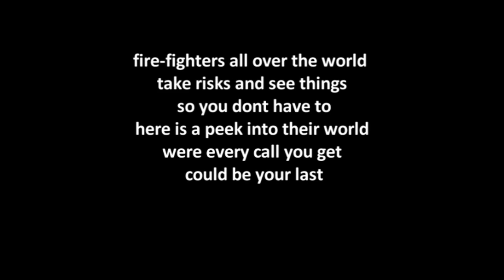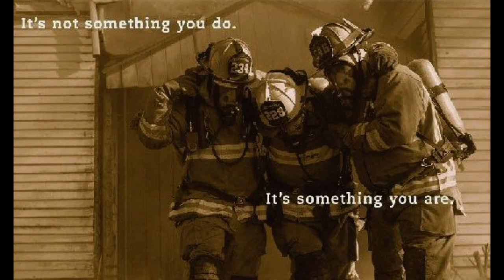Fire-fighters life WARNING GRAPHIC MARTERIAL 18+.wmv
A small fast video I made after being asked why fire-fighters need to be respected

Intended to give anyone not involved in fire fighting a idea of the risks we take often on a daily basis

Music and videos belong to associated groups and are not myn

Music Linkin park (living things) skin to bone

Videos various off you tube